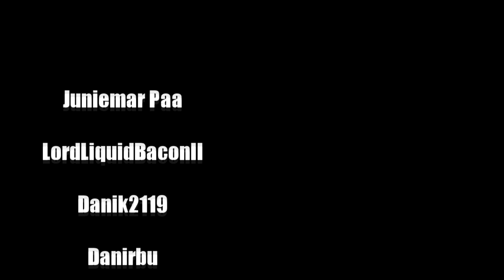♪ Blooming (Miyako Arima) Keytar Cover - Melty Blood: Type Lumina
This is a remix of the Midday Coincidence stage music from Melty Blood Type Lumina called "Blooming". I had to bust out my favorite patch called "Jazz Skat" for this song. The keytar / sytnh I;m using is the Yamaha DX Reface. But yeah, Miyako's stage theme has been stuck in my head for a week so expect a piano tutorial soon too!

you can also fnd all of my covers on my Google Drive